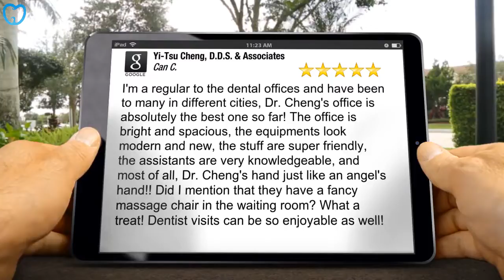Real Looking Dentures Norcross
When Employing a New Dental professional, essential Points to Keep in Mind

Some individuals who decide to see a dental professional simply since the workplace is close to their houses or since they like an ad they have actually seen in the paper. The reality is, however, that your dental professional can have a significant impact on your well being so it is going to deserve it to do the research study prior to choosing. It does not matter if you have not seen your dental professional for a while or if you are simply purchasing a brand-new one, these suggestions can assist you find the one that will assist your teeth remain strong, totally free and healthy of cavities.

At some phase of your life you will potentially be looking into changing your dental professional for some factor or another. You might have moved just recently, or you might be one of the numerous grownups who just has actually prevented going to a dental professional for years. Another possibility is that you have actually been going to a specific dental professional who you're not pleased with.

You ought to look for another one if you are not comfy with the dental professional you discover. You ought to discover a dental professional who does not utilize it if you are worried about mercury in the fillings. You may have to speak with more than one dental professional to obtain your issues pleased.

If you would like guidance associated to health, together with your oral care, holistic dental professionals can provide you the very best care. You may choose a specific kind of anesthesia, so you ought to discover if the dental professional utilizes Novocaine or laughing gas. You have to fit with the dental professional you select, particularly if you have choices when it concerns your oral care.

In some cases the exact same dental professional isn't really perfect for all relative. If you're searching for a dental professional on your own, that's something, however if you have a household you have some options to make.

Going to the exact same dental professional is definitely not required, when a husband and wife do not like the exact same one. It's worth it to invest some time discovering the best dental professional rather of just selecting one without doing your due diligence. You will be much better off if you begin attempting to discover a dental professional when you are not suffering from any major or emergency situation like issues so that you will have time to make a well believed out choice.

It does not matter if you have not seen your dental professional for a while or if you are simply going shopping for a brand-new one, these suggestions can assist you track down the one that will assist your teeth remain strong, totally free and healthy of cavities.

If you are not comfy with the dental professional you discover, you ought to look for another one. Going to the exact same dental professional is definitely not required, when a husband and wife do not like the exact same one. It's worth it to invest some time discovering the best dental professional rather of just selecting one without doing your due diligence.

Find more information about licensed dentist here:

5008 Buford Hwy Ste. B
Chamblee, GA 30341